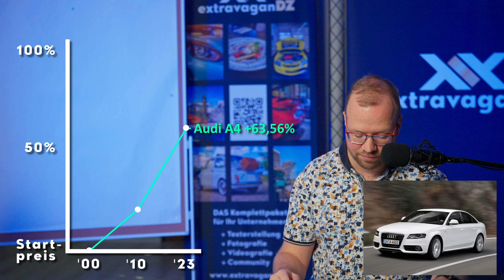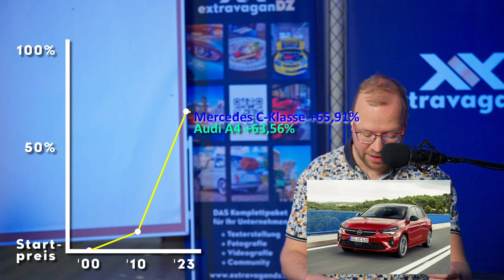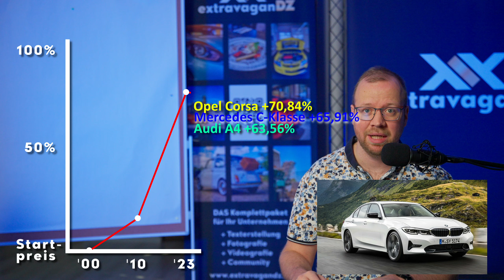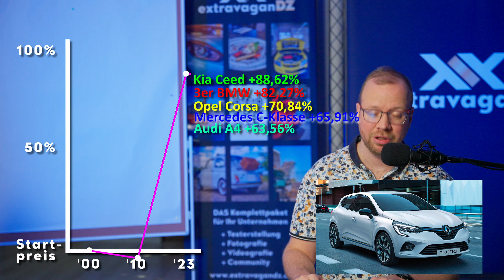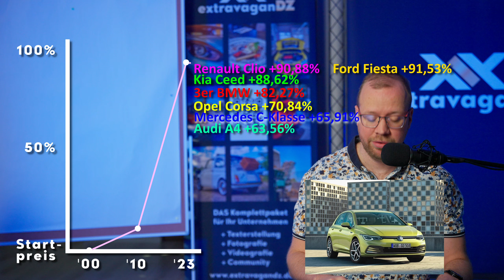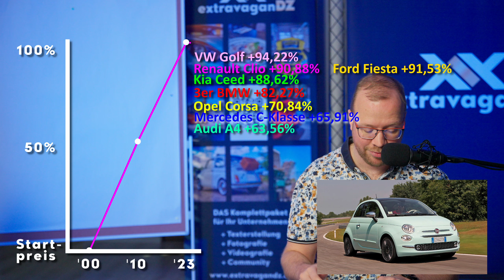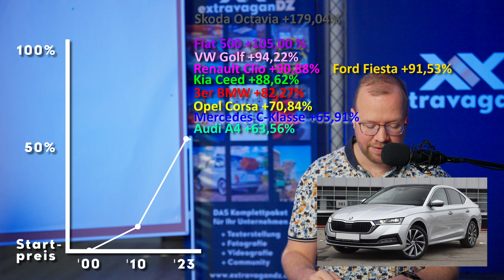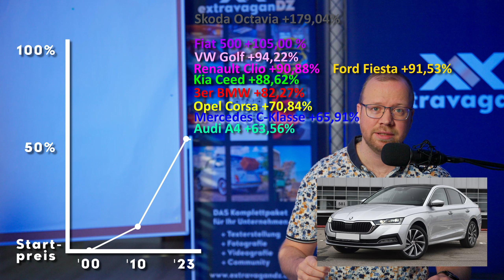Werden Neuwagen immer teurer? - Vergleichen wir beliebte Autos vom deutschen Markt von 2000 bis 2023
Wir hören es immer wieder, "Neuwagen kann sich bald niemand mehr leisten", aber stimmt das? Schauen wir doch einfach mal die Lohnentwicklung und die Preisentwicklung von Fahrzeugen an. Die beliebtesten Modelle von verschiedenen Herstellern auf dem deutschen Markt im großen Vergleich.
Inhaltsverzeichnis:
00:00 - Vorwort
02:15 - Audi A4
02:47 - Mercedes C-Klasse
03:16 - Opel Corsa
03:40 - 3er BMW
04:08 - KIA Ceed
04:55 - Renault Clio
05:36 - Ford Fiesta
06:00 - VW Golf
06:36 - Fiat 500
07:44 - Skoda Octavia
08:27 - Lohnentwicklung
10:27 - Vergleich Bruttomonatsgehälter
11:46 - Fazit